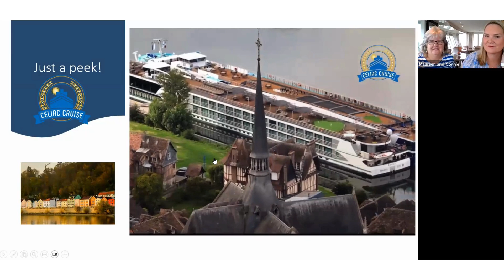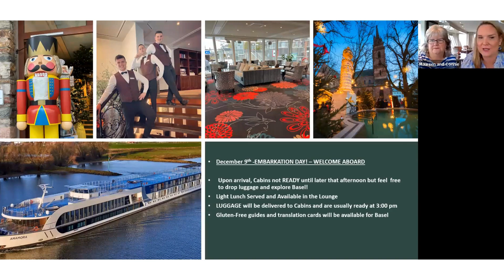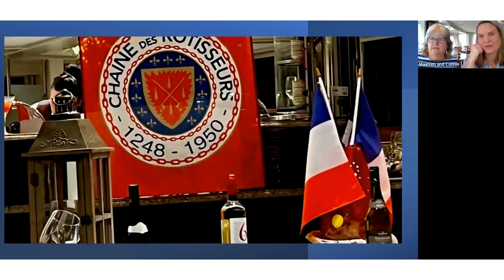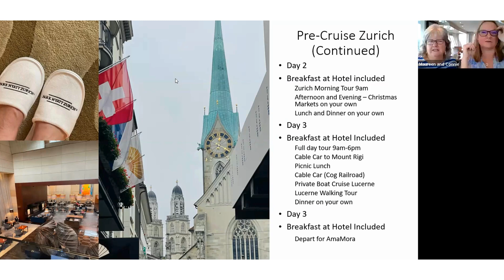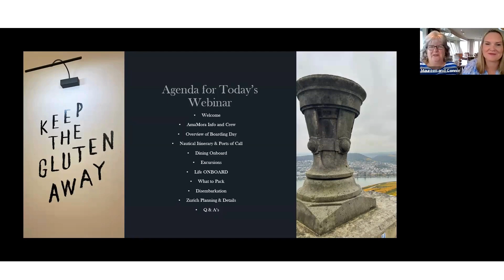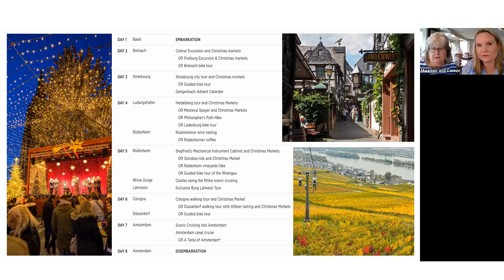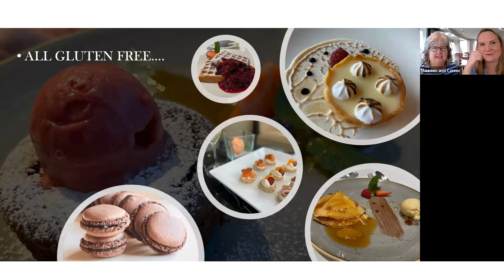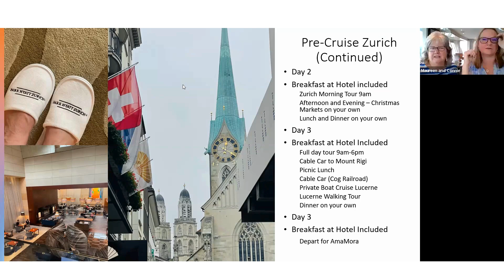Experience the Holiday Magic on the Rhine River Cruise – Live from the AmaMora!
Join us for an exclusive live webinar from the Rhine River aboard the AmaMora! Discover the festive charm of our Holiday Markets Cruise, sailing from Basel to Amsterdam with stops in Strasbourg, Ludwigshafen, Rüdesheim, Lahnstein, Cologne, and Amsterdam.

We’ll highlight the stunning scenery, vibrant holiday markets to be seen, and all the unique gluten-free experiences awaiting you. Learn about our 100% gluten-free environment, dedicated local options, and exciting seasonal activities.

We will have a live Q&A session at the conclusion of the webinar as well!

Don’t miss this chance to explore the magic of the holiday season, live from the Rhine with Connie and Maureen.